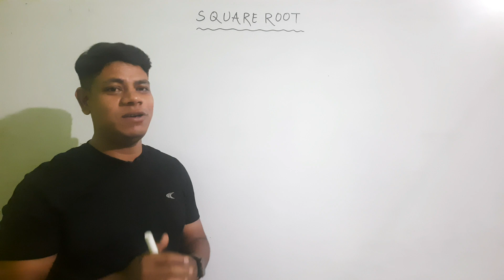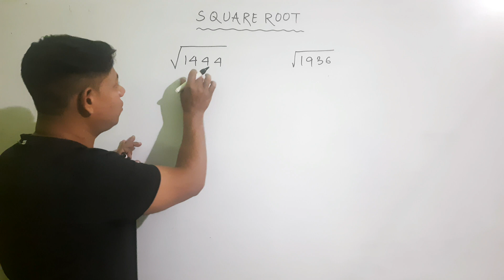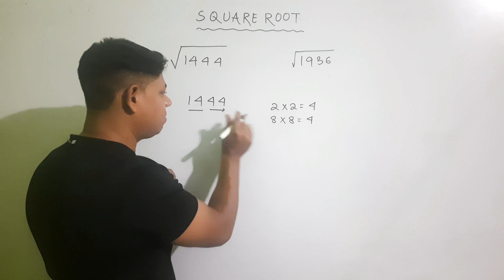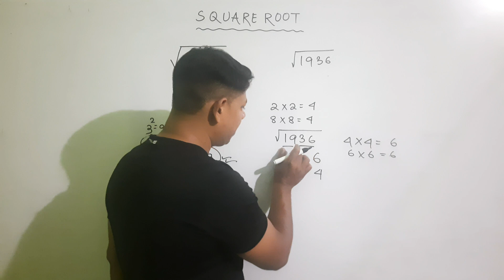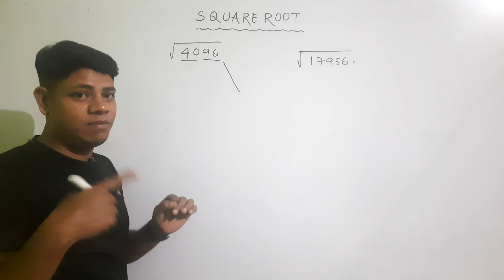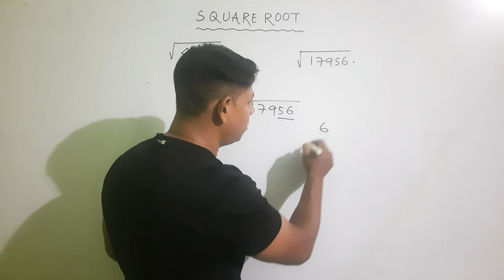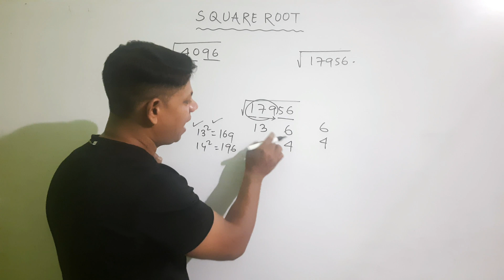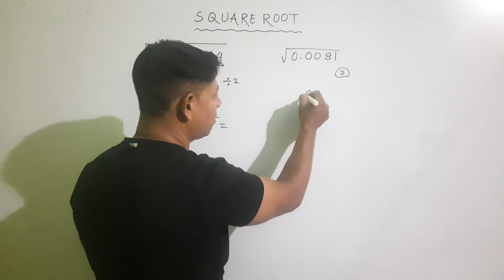Suare root Short trick /ବର୍ଗମୂଳ ନିର୍ଣ୍ଣୟ ସହଜ ଉପାୟ /Dear KK Sir // NEW MATH TRICKS